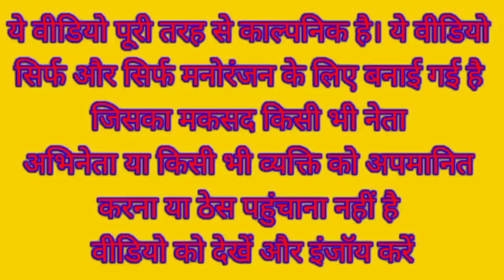मोदी जी ने अपने वाटर पंप से की राहुल जी के खेत की सिंचाई | Water Pump Comedy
Water pump comedy

Water engen comedy

Farming comedy

Farmer comedy video